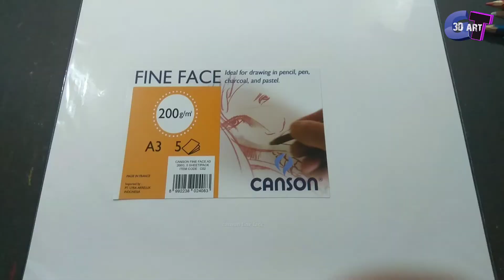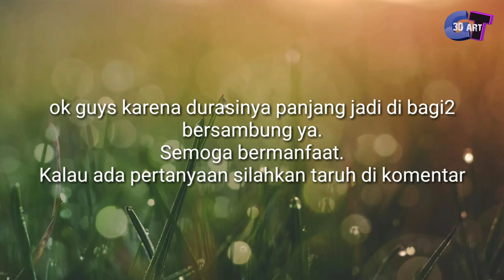tutorial mewarnai dengan pensil warna fabercastle clasic part 1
cara mewarnai dengan pensil warna yg harganya terjangkau
Alat yg di gunakan:
1.pensil
2.pensil warna faber castle clasic
3.kertas gambar canson fine face A3
4.penghapus

follow juga
fanspage: